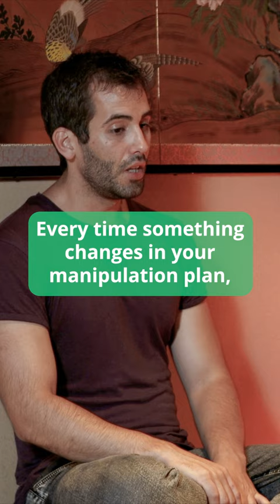Can your robot catch the moving cup? Maybe try hardware acceleration.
Víctor Mayoral Vilches, CTO, Founder of Acceleration Robotics, showcases how important realtime decision making is for robots responding to and adapting to environmental changes. He uses a simple tea cup to illustrate the point in this short from his Behind the Tech interview.